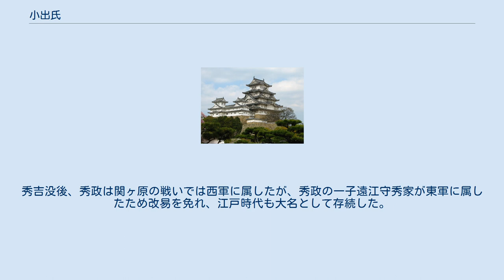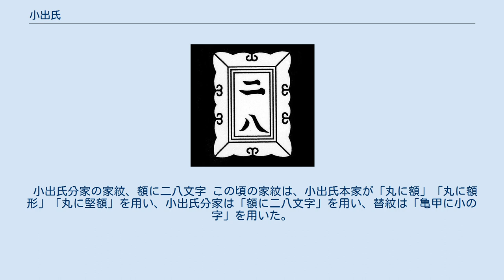小出氏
小出氏（こいでし）は、日本の氏族の一つ。
 小出氏の出自は、『藩翰譜』などでは藤原南家二階堂氏の流とされ、本貫の地は信濃伊那郡小井弖郷（小出郷）とされる。
安土桃山時代、江戸時代に大名となった小出氏は、上述の小出氏の子孫が尾張中村（現名古屋市）に流れてきたものとされる。
他方、鈴木真年編の『百家系図稿』では同じ藤原南家でも工藤氏流とされるなど、系図上の流れは二つあり、小出秀政までの系譜も諸説あって定かでは無い。
一方、小出甚左衛門秀政に見える「甚」（ジン）は諏訪神党の呼称によく見える「神」に由来し、藤原氏出自を称することには疑問がある。
小出郷には古くから諏訪神社が鎮座し、一族は後に社家と武家に分かれるなど古族の流れを示唆するため、実際には諏訪神家の一族で神人部宿禰姓と見る説もある。
 小出氏の祖である能綱の父が為綱といった点に着目すれば、三日祝と呼ばれた大祝二郎諏訪為継（一に為綱）の後裔であったと考える説もある。
 はっきりしているのは小出秀政が豊臣秀吉の母大政所の妹（栄松院）の夫であったことで大名に取り立てられた後からである。
秀吉没後、秀政は関ヶ原の戦いでは西軍に属したが、秀政の一子遠江守秀家が東軍に属したため改易を免れ、江戸時代も大名として存続した。
 小出氏分家の家紋、額に二八文字 この頃の家紋は、小出氏本家が「丸に額」「丸に額形」「丸に堅額」を用い、小出氏分家は「額に二八文字」を用い、替紋は「亀甲に小の字」を用いた。
 太字は当主、実線は実子、点線は養子。
 嫡流（出石藩主家） 園部藩主家 陶器藩主家